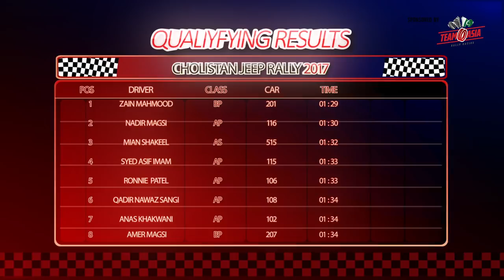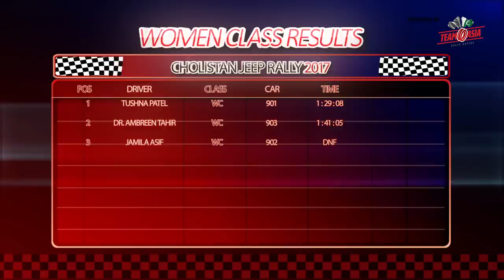Cholistan Jeep Rally 2017 (Video)